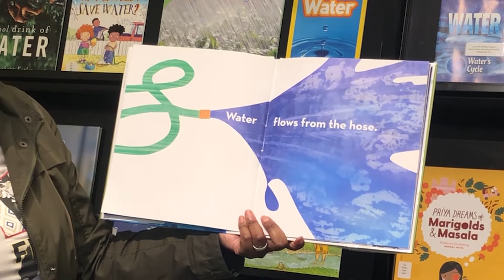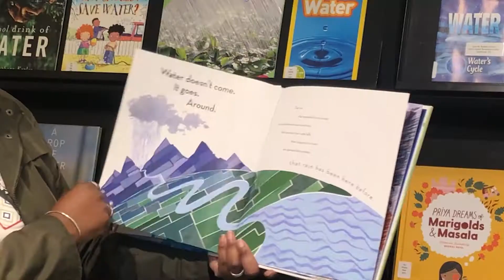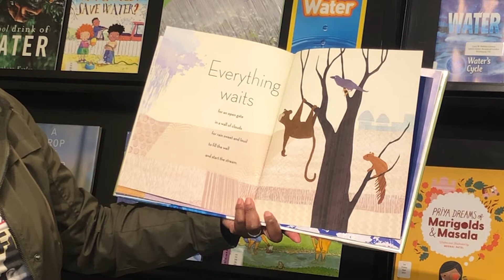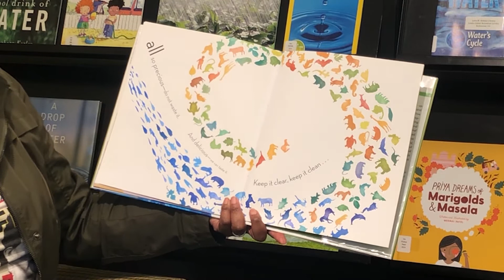All the Water in the World | Virtual Story Time with Tarneshia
Where does water come from? Where does water go? We will find the answers to both of these questions in our book All the Water in the World by George Ella Lyon and Katherine Tillotson. This story explains the water cycle and how we are all connected by water. What a great book to celebrate World Water Day every day!

To find the resources connected with this virtual storytime and more,